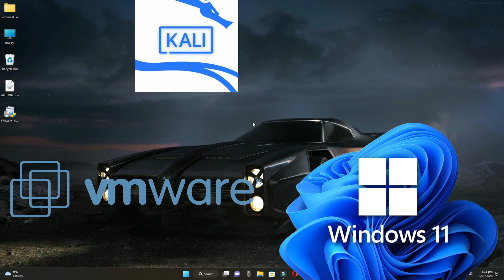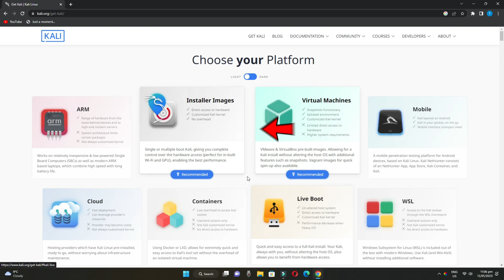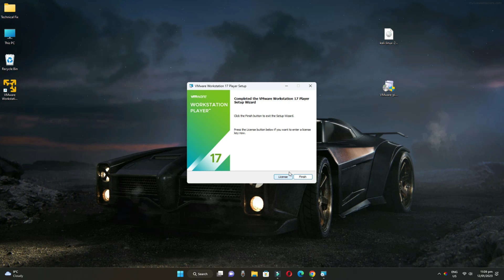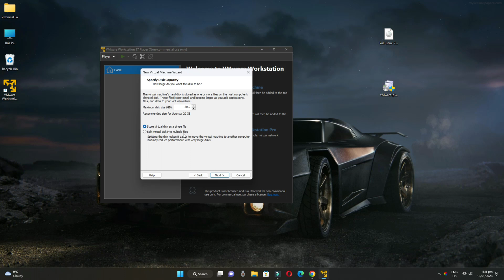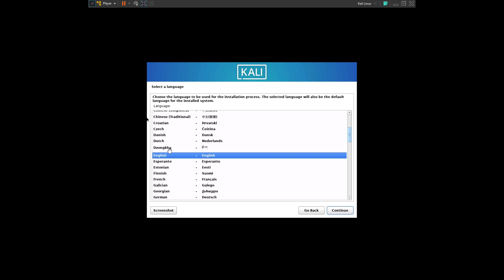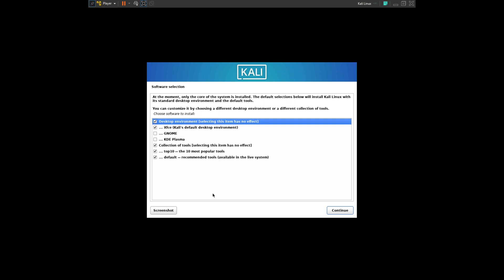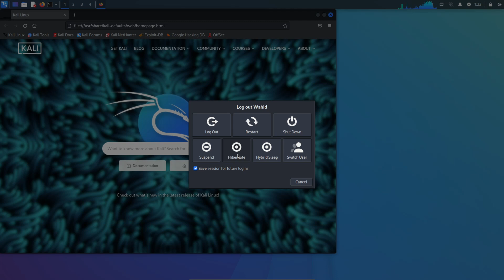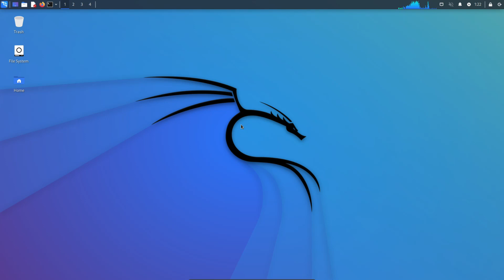How to Install Kali Linux on Windows 11 Using VMware | Install Kali Linux 2022.4 on VMware (2023)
In today's video we have learned how to install Kali Linux in Windows 11 through vmware workstation. If you are using windows 11 or windows 10 any of these windows then you can install kali linux in vmware very easily and use it as a complete operating system.

Cover Topic:
install kali linux on windows 11
how to install kali linux 2022.4
how to install kali linux in vmware

Timestamps:
0:00 Intro
0:35 Download Kali Linux
1:45 Download VMware
2:30 Install VMware
3:00 Bootable Kali Linux
4:45 Install Kali Linux
7:40 Complete Install Kali Linux